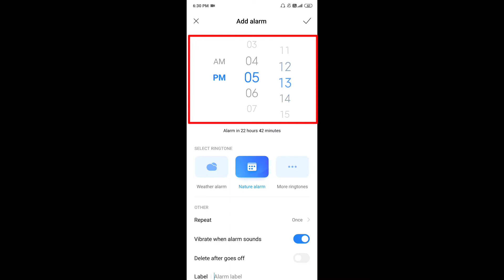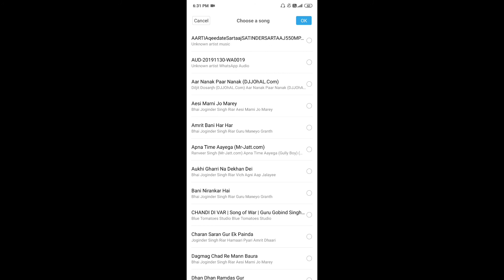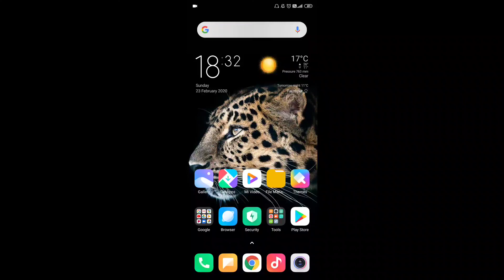How to set alarm in poco x2 || poco x2 me alarm kaise lagaye || Techie S-Kay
Hello dosto, aaj meine is video me bataya hai ki poco x2 me alarm kaise set krte hai. Dosto poco x2 me alarm set krne ka bahut hi asan sa treeka hai. Agar aap bhi janna chahte hai ki poco x2 me alarm kaise set krte hai to is video ko pura jroor dekhiyega, thanks friends..